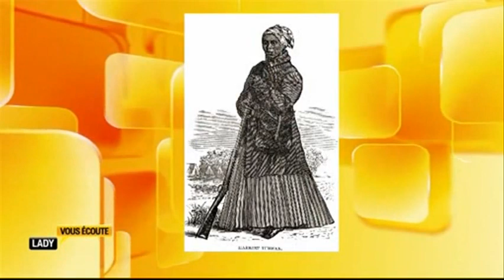Kivu (RdC) : et si les femmes avaient été armées?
En hommage aux femmes du Kivu...
 et à Mme Adèle Safi-Kagarabi (République Démocratique du Congo), présidente de la coordination nationale de la Marche Mondiale, élue femme de la francophonie 2011, femme en or 2011.. Pour son témoignage le vendredi 10 octobre 2014 à l'Assemblée nationale française dans la salle Colbert... lors du colloque "Les femmes déclarent la Paix" organisé pour les 20 ans (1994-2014) de l'association "Mères pour la Paix".
En Suisse, pays de paix... tous les citoyens sont des soldats de réserves. En instaurant un service militaire pour tous les citoyens pour donner aux citoyens la possibilité de se défendre en mettant les armes dans les casernes dans les communes, on éviterait les drames et les massacres de femmes sans défense!
Source : Emission TV Télésud "Lady vous écoute" 291014
Pour le penseur suisse David L'Epée :
- L'armée conventionnelle (armée de métier) = protection aux frontières
- L'armée de réservistes (citoyens soldats) = protection intérieure
Le système de CITOYENS SOLDATS est un antidote contre les violations flagrantes de la vie, les dictatures, etc.